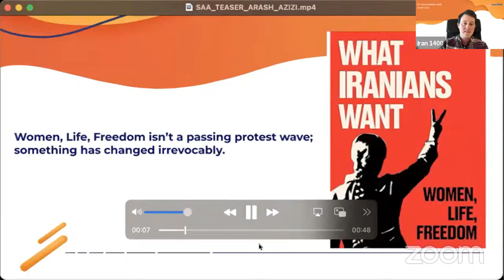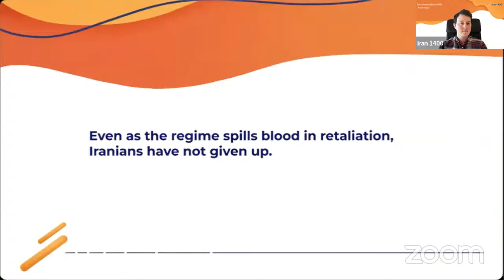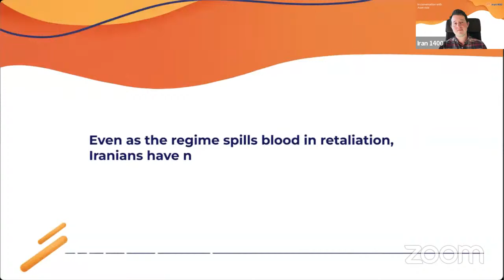Arash Azizi - What Iranians Want: Women, Life, Freedom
On December 15, 2023, the iran 1400 Project spoke with Dr. Arash Azizi about his book What Iranians Want: Women, Life, Freedom. Dr. Azizi discussed the inspiration for the book and what the Woman, Life, Freedom movement represents for Iran. He elaborated on potential shifts in Iran that could advance the movement's objectives, stressing the crucial role of Iran's environment in both the cause and the lives of its people. Additionally, he discussed potential pathways for the removal of the Islamic Republic's government and explored the defining traits of a "revolutionary" movement. He ended by analyzing the Ra’isi administration and the insights it provides into Iran’s government.